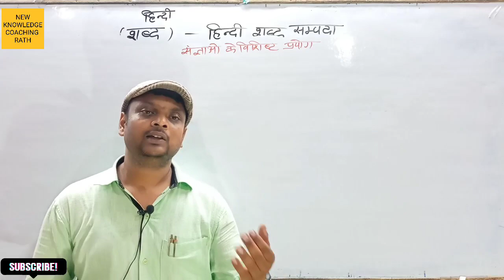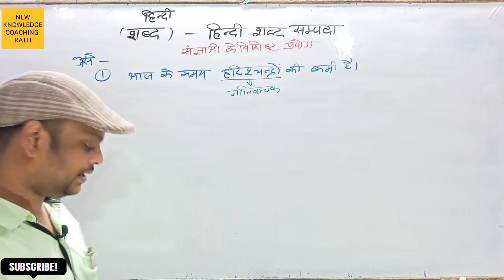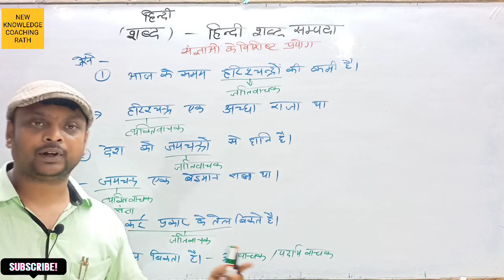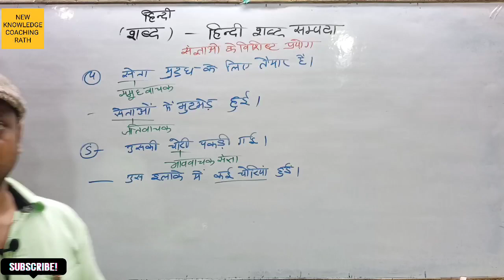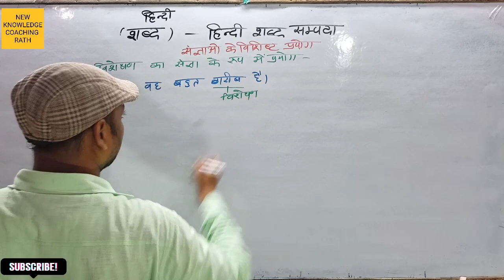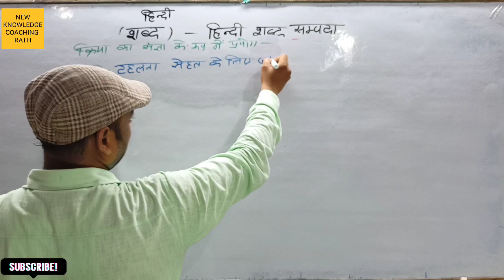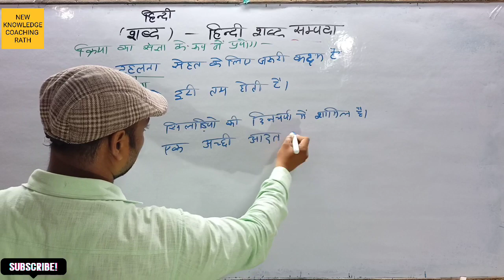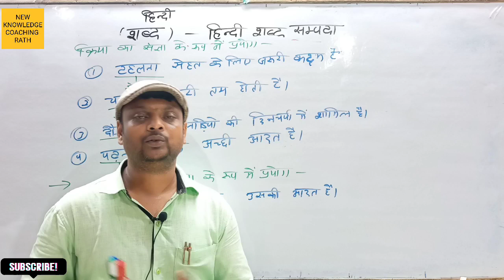हिंदी शब्द, संज्ञाओं के विशिष्ट प्रयोग।